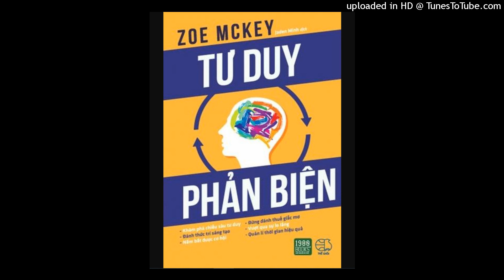Hãy suy nghĩ tích cực, cơ hội không bao giờ mất đi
Hãy viết ra các ý tưởng mỗi ngày, não bộ của chúng ta sẽ được thiết lập một chế độ tự động sáng tạo. Kết quả là sẽ có 1% các ý tưởng tốt có thể tạo thành cơ hội.